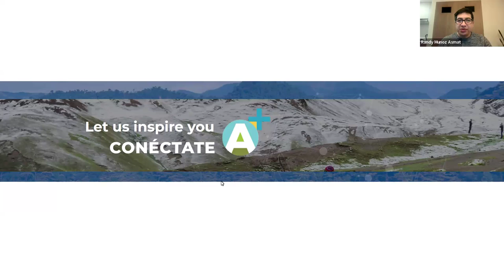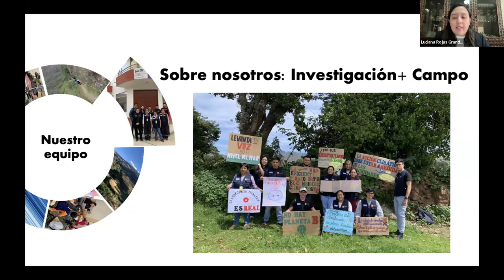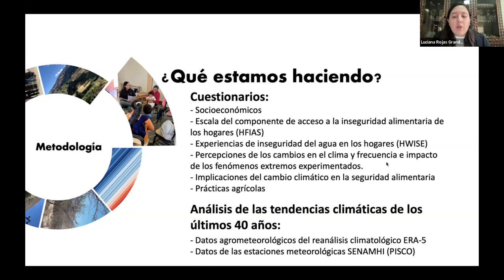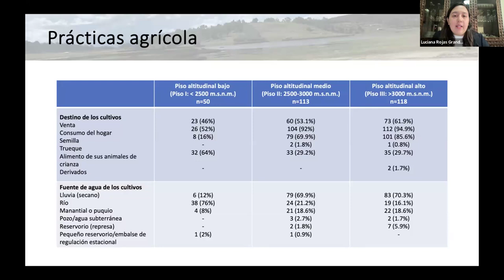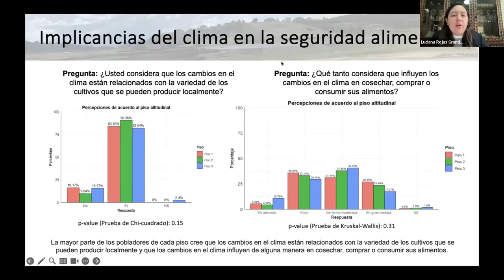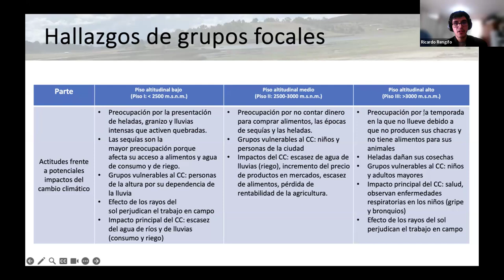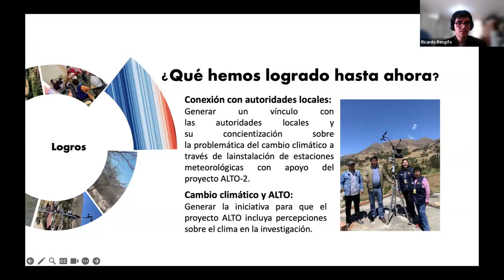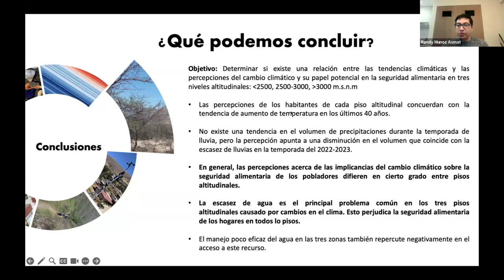⛰️Percepciones del impacto del cambio climático en la seguridad alimentaria en Cajamarca, Perú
Webinar: Caracterización de las percepciones sobre el impacto del cambio climático en la seguridad alimentaria en poblaciones andinas, Cajamarca, Perú
Estudio dirigido por investigadores de la Universidad Cayetano Heredia (Perú) y del Instituto Tropical y de Salud Pública de Suiza (Suiza). Su objetivo es comprender las percepciones y actitudes de los residentes en tres distritos de San Marcos en Cajamarca, Perú, con respecto a los impactos del cambio climático en el sector agrícola y la seguridad alimentaria. Los resultados proporcionarán información valiosa para que los responsables de la toma de decisiones diseñen estrategias de adaptación adaptadas a las necesidades locales.